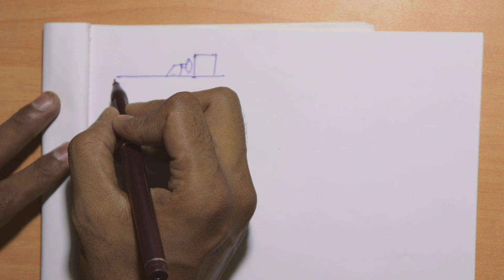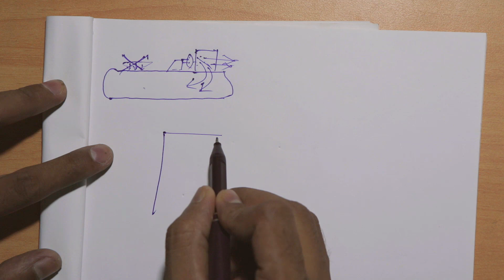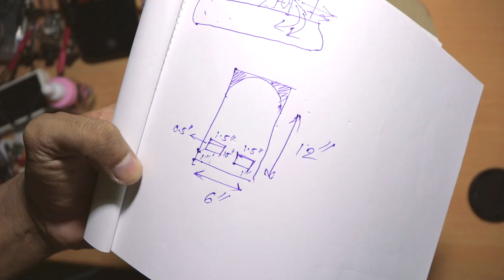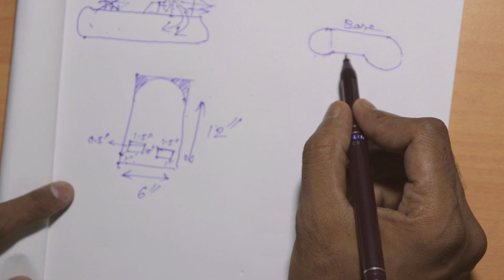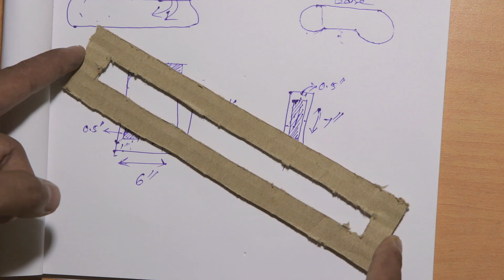HoverCraft Build Part#1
This is the first video of DIY HoverCraft Build Series. This video is just a short introduction and planning of the project. Hope you will enjoy it. I split this video in many parts, otherwise it will become a long video.
And sorry for the video quality i just changed my camera angle so still I'm figuring out the proper camera settings.